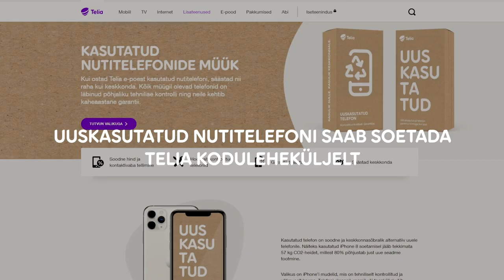Telia hakkas müüma kasutatud nutitelefone